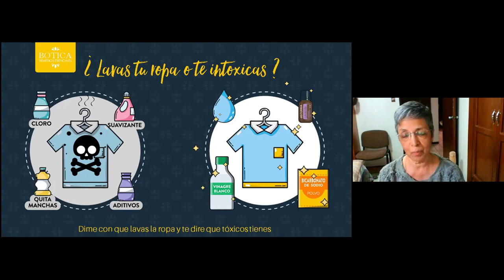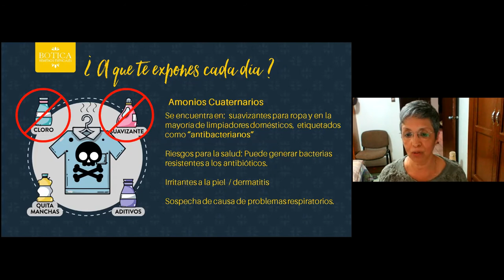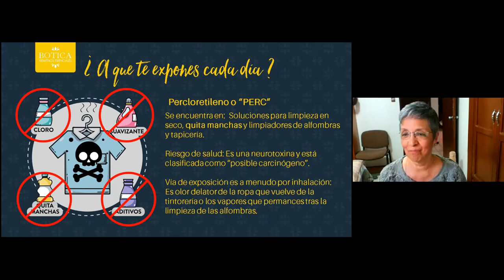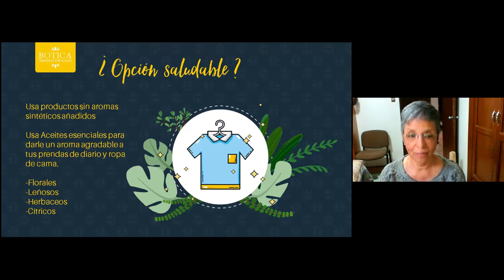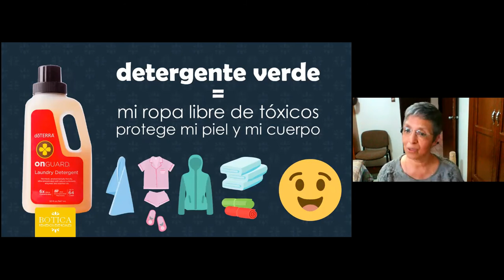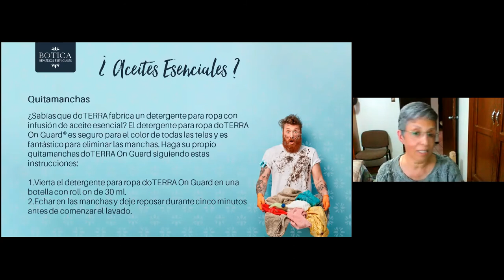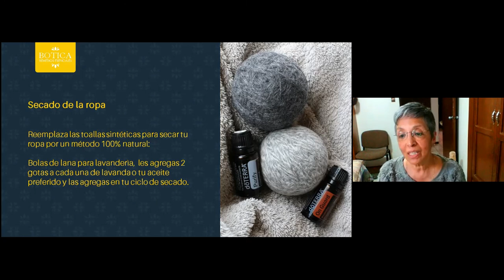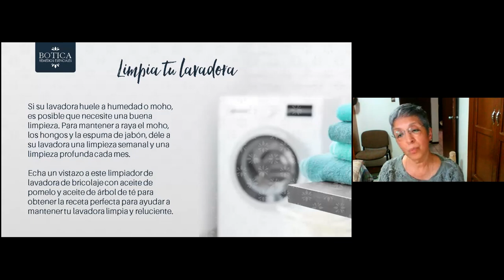Lavado Inteligente de ropa con aceites esenciales de doterra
Te mostramos cómo lavar tu ropa de manera ecológica con el detergente para ropa Onguard de doTERRA. Esto sin contaminar el medio ambiente y olvidando las alergias, irritaciones en la piel, comezón, etc.

Descargo legal. Soy Daniel Vázquez, Médico Alternativo. Mis recomendaciones se basan en mi experiencia profesional y lo que existe respecto a investigaciones de fuentes autorizadas sobre los principios activos estudiados en pruebas de laboratorio, así como las experiencias benéficas de mis pacientes. Estas declaraciones no tienen por objeto sustituir el consejo de un médico alópata como segunda opinión. Los productos que menciono "no están destinados a diagnosticar, tratar, curar o prevenir ninguna enfermedad".
Utiliza el sentido común y en caso de duda, pregúntame y puedo derivarte con algún colega. Gracias.